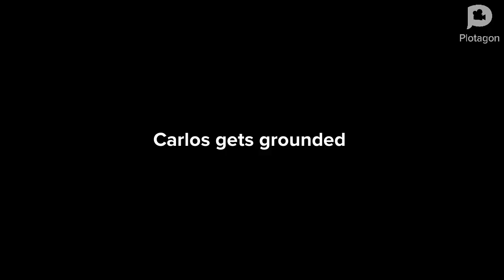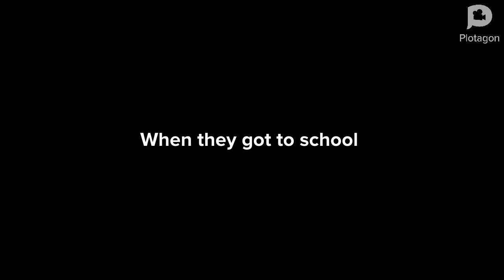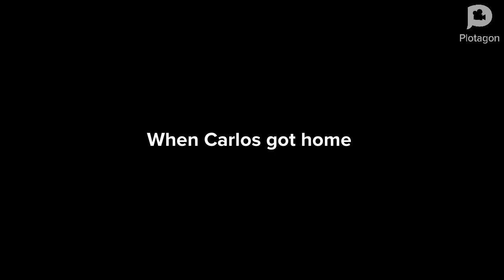Carlos smokes cigarettes at school and gets grounded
wellcome to Carlos gets grounded*spin off of cailou gets grounded*hop you enjoy this grounded series